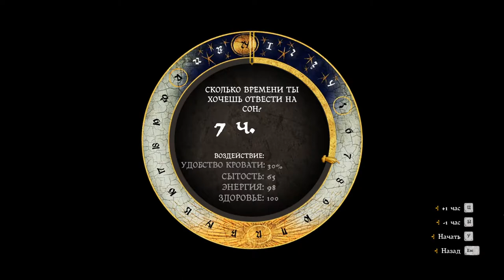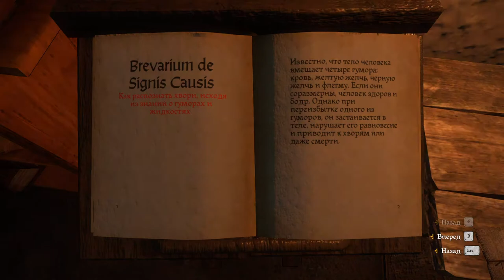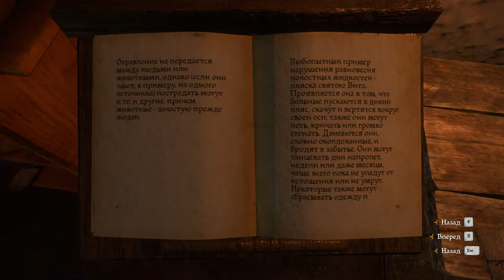"Добрый самаритянин" Часть 9 | KCD | Прохождение Kingdom Come Deliverance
9-ая часть лайтовая получилась, дали задание расследовать нападение на деревню Мрхоеды, в которой начали болеть люди, а дальше - смотрите в ролике. 😀

Таймкоды:
0:00:00 Интро
0:00:12 Продолжаем помогать Пану Радцигу Кобыле
0:12:55 Едем в Мрхоеды
0:32:20 Отправляемся за лекарством в Монастырь Сазавы
1:01:30 "Спасибо тебе, добрый самаритянин"
1:23:49 Возвращаем пленного в Ратае и докладываем Радцигу
1:30:48 Заключительное слово, анонсы, псевдо важная инфа
1:34:44 Оутро